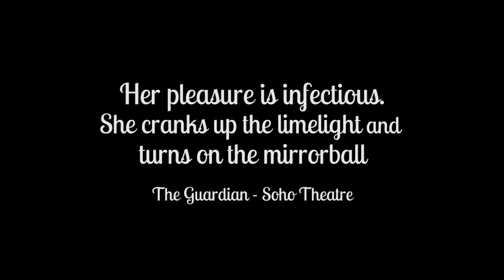Lynn Ruth Miller - Granny's Gone Wild Trailer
Premiere Screening at Cinecity Brighton Film Festival on 22nd November 2016

"Hi, I’m Lynn Ruth Miller, I’m 80 years old and I’m your future!”

The World’s Oldest Comedienne, Lynn Ruth Miller, is the subject of Granny’s Gone Wild, a documentary from Latest’s Bill Smith. This ribald and riotous romp follows the poster girl for growing old disgracefully – and her adoring young fans – as she shows us how to live life to the full whatever your age.